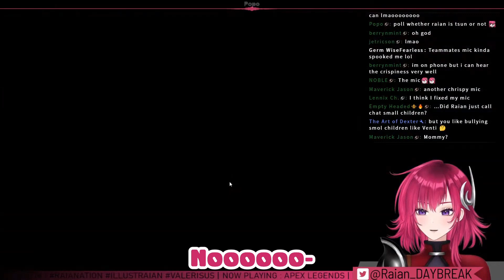This VTuber Got Exposed F̶o̶r̶ ̶L̶i̶k̶i̶n̶g̶ ̶S̶h̶o̶t̶a̶s̶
Twitch       丨 -
Facebook  丨 -
Reddit       丨-

If you have spare funds, donations are highly appreciated as it'll help me amp up the production and quality of future PH VTuber clips!

Chapters:

(too lazy)

Video Editing Program: Da Vinci Resolve

PH vtuber, EN vtuber. Daybreak vtubers. Raian clips, raian valerius clips, raian daybreak clips, raian shota clip, raian genshin impact, raian apex legends. I look up to cooksie, vadur, Rei ran • レイ, ChipsDelayt, 🍊 Kiana's Kaheru Choco Parfait 🍊, and many more vtuber clippers!